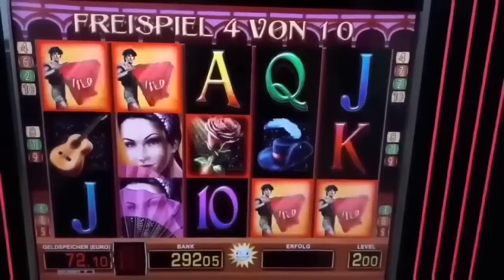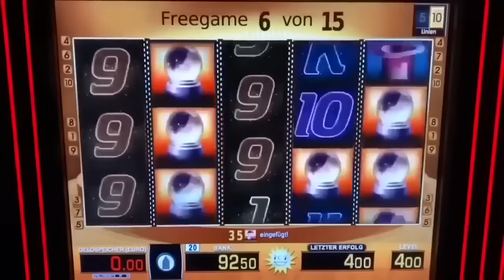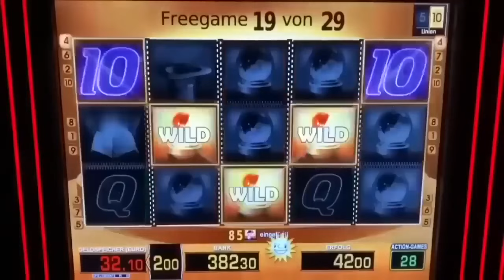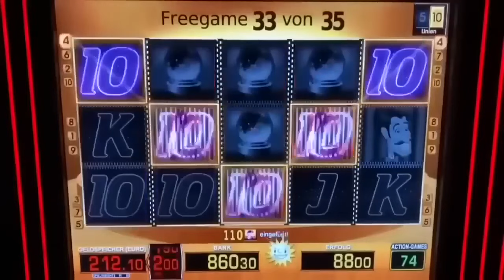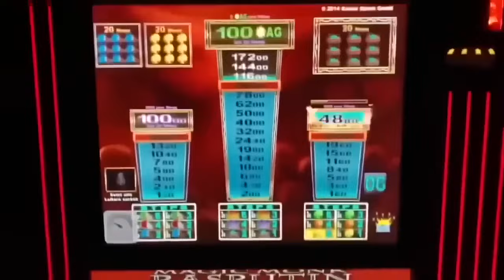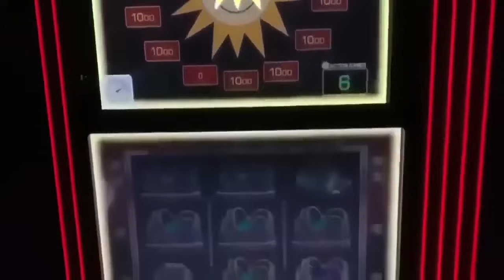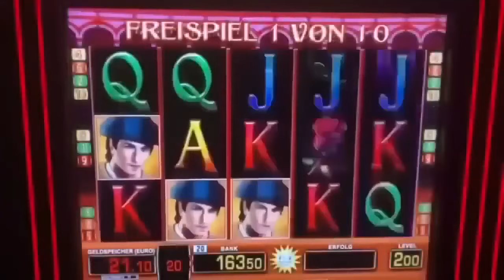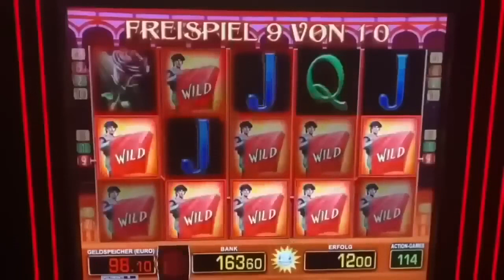EL TORRERO ALLES SPITZE KNIGHTS LIFE NUR MEGA JACKPOT 😎 FREISPIELE MERKUR MAGIE Casino Spielothek